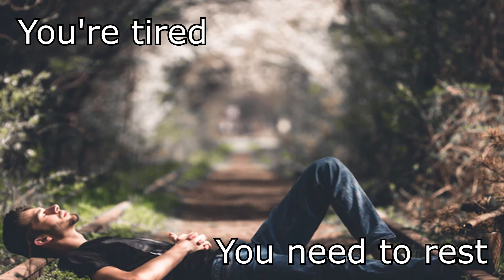You're Tired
very suggestive video